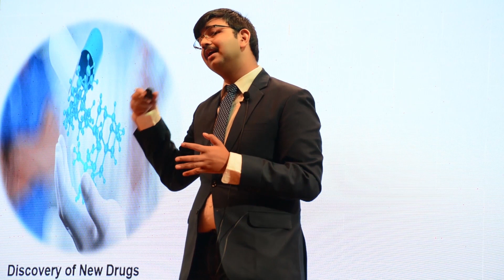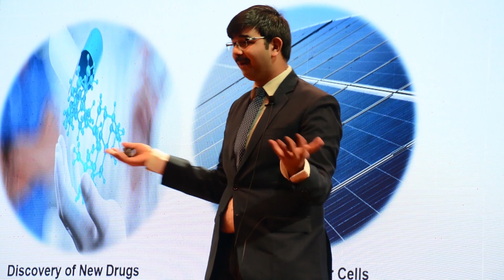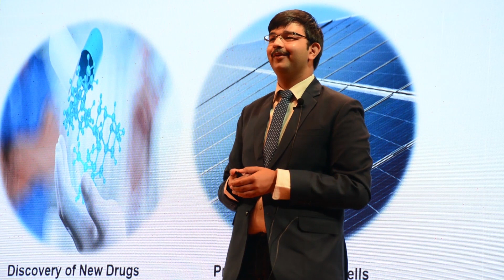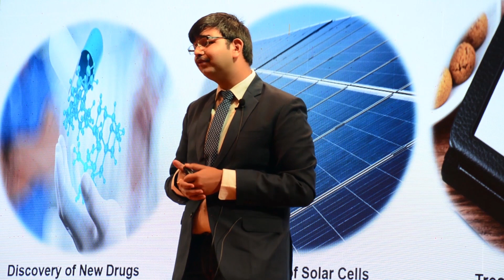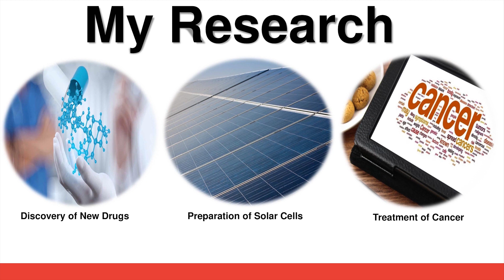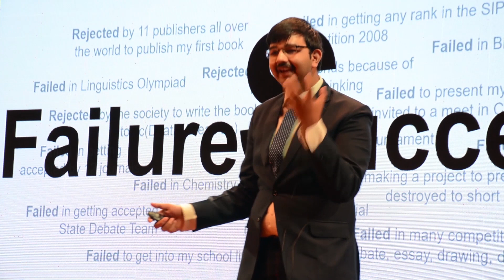The Sentient of Life | Sovesh Mohapatra | TEDxManipal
Sovesh Mohapatra is a scientist, author, philanthropist and an owner of trenchant wits, all at a very young age. His objectives revolve around developing technology-enabled solutions aimed at the eradication of human ailments all of which have earned him several accolades and laurels at the national level. Sovesh Mohapatra is a scientist, author, philanthropist and an owner of trenchant wits, all at a very young age. His objectives revolve around developing technology-enabled solutions aimed at the eradication of human ailments all of which have earned him several accolades and laurels at the national level. This talk was given at a TEDx event using the TED conference format but independently organized by a local community.